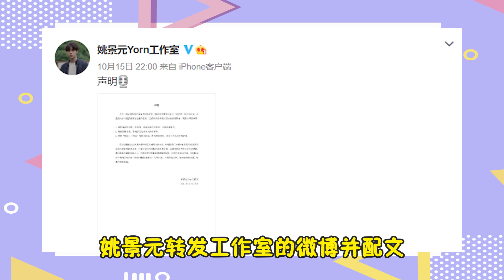馬嘉祺前隊友姚景元否認高考談戀愛謠言，兩人今年都高考失利